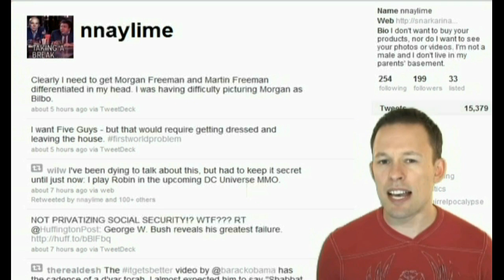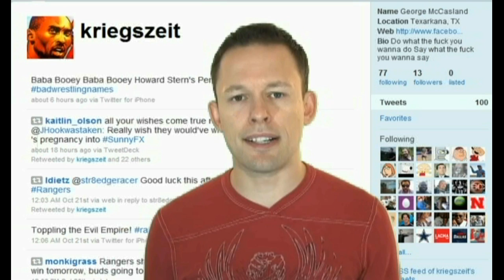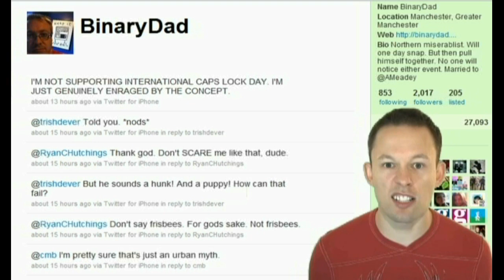MARTIN FREEMAN CELEBRATES INTERNATIONAL CAPS LOCK DAY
Hey Trenders!  Welcome to Top Trending Topics.  We do this show every Monday to Friday just for you... and the 200,000 other people who've watch it so far too.  But especially for you.

A ton of people today are talking about Martin Freeman.  The actor has been confirmed to play Bilbo Baggins in an upcoming two-movie adaptation of "The Hobbit".

Next, people are talking about badwrestlingnames. A lot of people are coming up with absurd or bizarre names that you pretty much wouldn't want to name yourself if you were a wrestler.

And closing us off on the trends today is INTERNATIONAL CAPS.  Today is International Caps Lock Day, which is basically a parody holiday that started 10 years ago and is still celebrated all over the world today.  It's a chance to pay homage to writing in all capital letters, which signifies shouting for the most part.

And those Trenders, are today's Top Trending Topics.  Thanks for spending the week with us getting to know what's being talked about the most online.

Every Friday there's a new sketch comedy or parody video on the JoshRimer YouTube Channel -- check out today's which is a spoof of Katy Perry's upcoming video for the song Firework.  It's called
Firecrotch.  Ya, I went there.